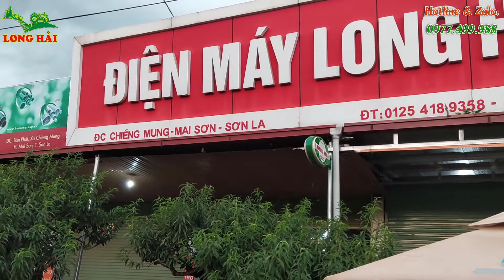Máy xới đất Kama 173 Chính hãng ! Điện Máy Long Hải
Với những ưu điểm vượt trội so với hàng máy xới 173 giá rẻ, máy xới đất động cơ dầu Kama 173 chính hãng bền bỉ, ổn định, tiết kiệm nhiên liệu có có hiệu suất cao. Sản phẩm được Điện máy Long Hải phân phối chính hãng với nhiều hình thức như giao hàng trực tiếp, đặt hàng và giao hàng toàn toàn quốc miễn phí.

Địa chỉ cở sở chính: Chiềng Mung – Mai Sơn – Sơn La

Nếu các bác có nhu cầu sử dụng và tư vấn về máy nông nghiệp các loại vui lòng liên hệ chúng tôi để được hỗ trợ nhanh chóng và chu đáo nhất.

Đừng quên nhấn đăng ký kênh youtube của Điện Máy Long Hải để nhận nhiều video hay và hữu ích liên quan đến sử dụng, sửa chữa và bảo dưỡng máy nông nghiệp mới nhất.

© Bản quyền thuộc về Điện Máy Long Hải
© Copyright by Dien May Long Hai Production ☞ Do not Reup